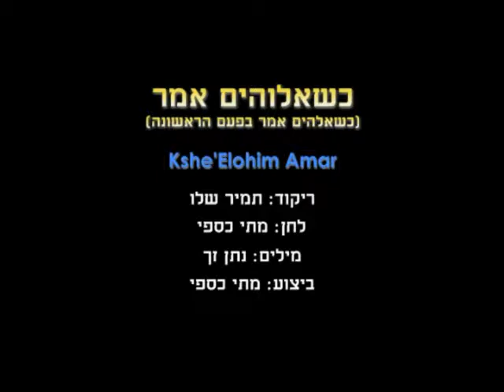Kshe'Elohim Amar - Dance | כשאלוהים אמר - ריקוד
שם השיר: כשאלוהים אמר בפעם הראשונה
שם הריקוד: כשאלוהים אמר
שנת חיבור: 2012
צורה: מעגל
כוריאוגרפים: תמיר שלו
מבצעים: כספי מתי
מלחינים: כספי מתי
תמלילנים: זך נתן
חברות: אן אם סי

Song Name: כשאלוהים אמר בפעם הראשונה
Dance Name: Kshe'Elohim Amar
Creation Year: 2012
Shape: Circle
Choreographers: Tamir Shalev
Performers: Caspi Matti
Composers: Caspi Matti
Lyricists: Zach Natan
Companies: N.M.C.